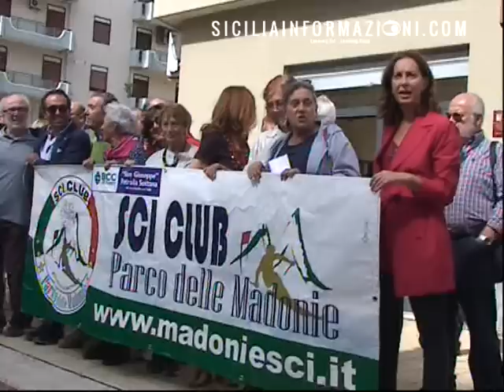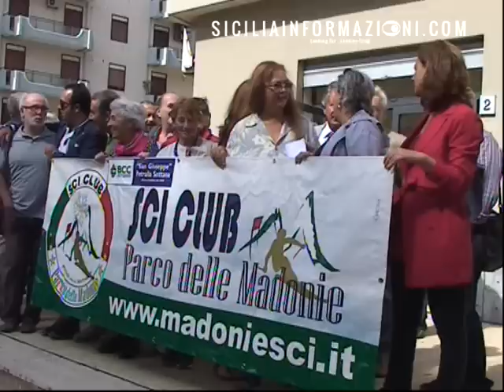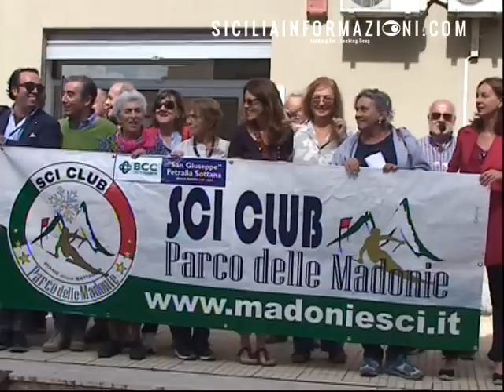Sit-in pro-Piano Battaglia